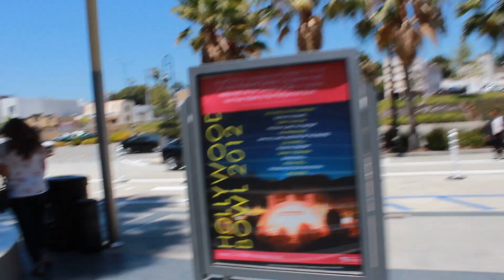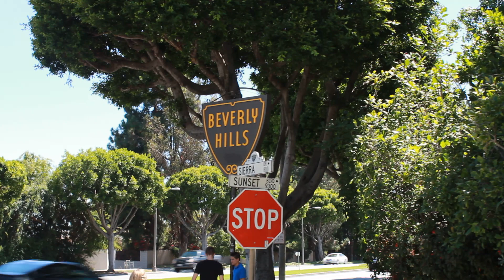LA Video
Behind the scenes of Jr's LA visit